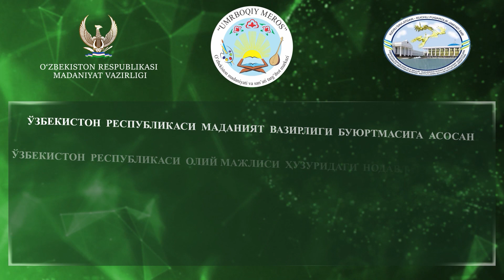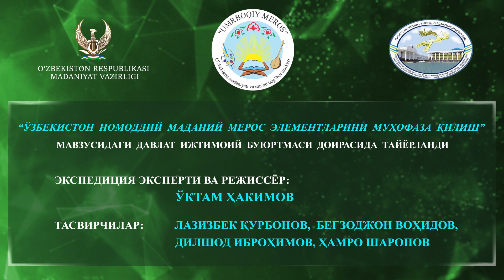YUNUSALI DORBOZ G"OZIYEV RAHBARLIGIDAGI "ANDIJON SAMOSI" DORBOZLIK GURUHI (MARHAMAT TUMANI)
TOMOSHA SAN"ATI, DORBOZLIK. MADANIYAT VAZIRLIGI BUYURTMASIGA ASOSAN "UMRBOQIY MEROS" MARKAZI TOMONIDAN O"TKAZILGAN EKSPEDITSIYA DOIRASIDA TAYYORLANGAN.EKSPEDITSIYA EKSPERTI O"KTAM HAKIMOV (ANDIJON VILOYATI, MARHAMAT TUMANI,G"OZIYEVLAR XONADONI, 7- N0YABR, 2021-YIL)